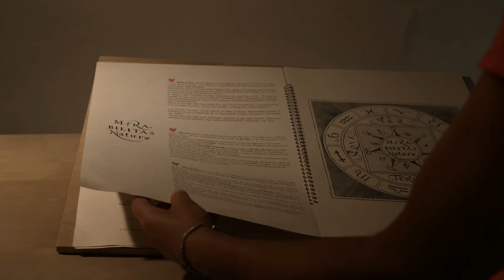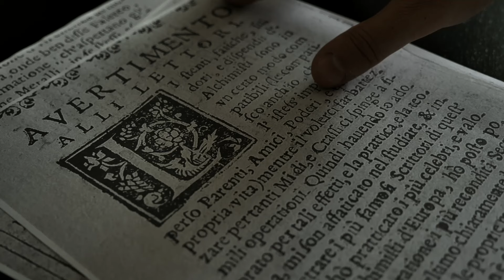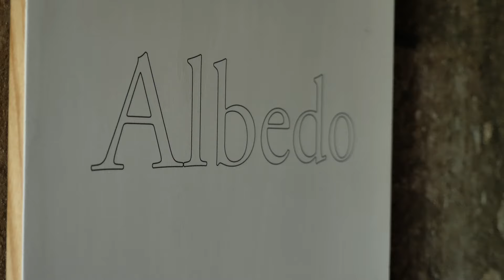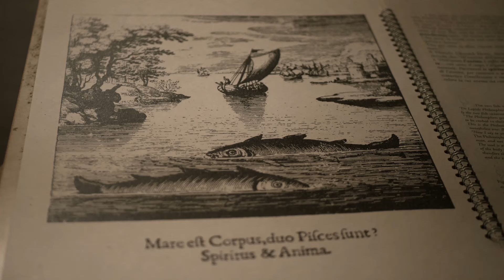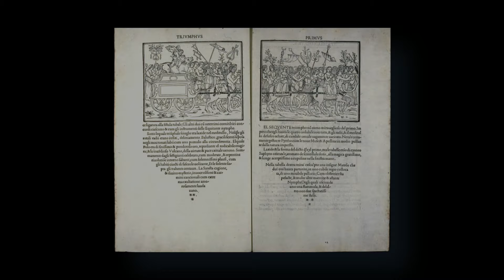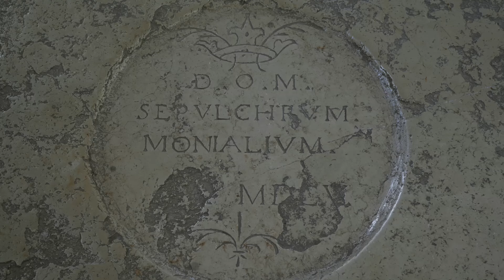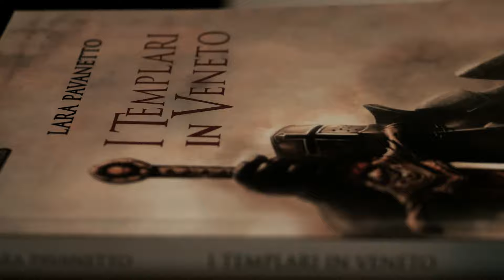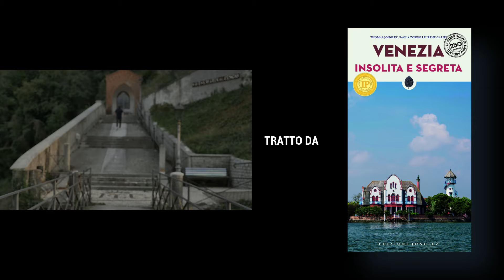Alchimia in Veneto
L'alchimia ha guidato l'uomo attraverso i secoli. Fu il fondamento della scienza moderna, unendo fisica, chimica, medicina e non per ultima l'arte.
Tutti i diritti sono riservati.
Riprese video effettuate con Panasonic© GH5.
Stabilizzatore IceCam Gimbal TinyUltraVision 3.
00:00 Inizio
00:57 Introduzione
02:21 Alchimisti e Alchimiste
04:19 Gli Eretici
06:27 Casa dell'Alchimista
15:24 Palazzo Lezze
17:26 La Basilica della Salute
20:20 Le Società Segrete
27:44 Castelfranco Veneto
30:21 Conclusione
Hanno partecipato:
LARA PAVANETTO - Ricercatrice storica e scrittrice.

LOREDANA STILETTO - Vicepr. Ass. Alpago Storia Natura

INTRO GRAFICA DI PAVEEDIT - Thomas Salvagno

RINGRAZIAMENTO SPECIALE TELEBELLUNO

MUSICA DI ANTONY LO RE

Si ringraziano:
SARA BONA - Sindaco di Tambre
Il Comune di Tambre

VENEZIA RADIO TV

ANTICHITÀ AL GHETTO, VENEZIA
Cannaregio, 1133, 30121 Venezia VE